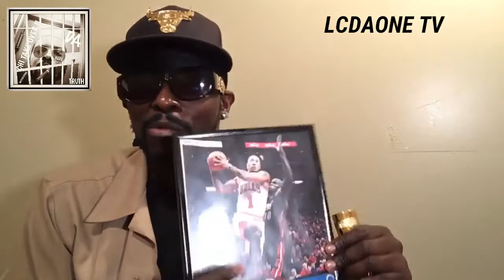DERRICK ROSE FIRST START OF 2018 SEASON VS L. A. CLIPPERS